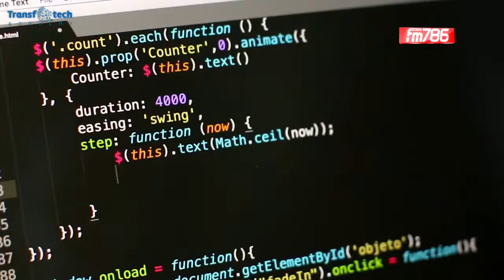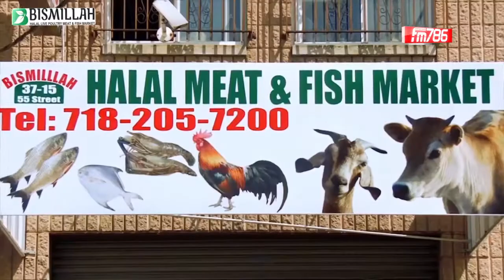ফ্লোরিডার পানিতে বিষ মেশানোর চেষ্টা হ্যাকারের | Prime News | 09 February , 2020 | FM786.COM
ফ্লোরিডার পানিতে বিষ মেশানোর চেষ্টা হ্যাকারের | Prime News | প্রাইম নিউজ | 09 February , 2020 | FM786.COM

◾কম ইমউিনটিরি নউি ইযর়্কাররা টিকা নিতে পারবনে
◾এরজিোনা র্পাকে এক আরোহীর মৃত্যু
◾ব্রুকলিনে গুলবিদ্ধি হয়ে একজনরে মৃত্যু
◾বশ্বি র্ভাচুয়াল জাদু প্রতযিোগতিায় বাংলাদশে ৩য়

নিউইর্য়ক, বাংলাদেশী কমিউনিটি, মুসলিম বিশ্ব,যুক্তরাস্ট্র এবং আন্তর্জাতিক
সর্বশেষ সব খবর দেখতে ও শুনতে প্রতিদিন সাথে থাকুন নিউইর্য়ক সময় রাত ১০ টা, বাংলাদেশ সময় সকাল ৯ টায়

প্রাইম নিউজ পরিবেশিত হচ্ছেঃ বিসমিল্লাহ হালাল লাইভ পোল্ট্রি, ট্রান্সফোটেক একাডেমি, খলিল বিরিয়ানি হাউজ, সাদাকাহ ফাউন্ডেশন ইউএসএ, Basmah, এর সৌজন্যে